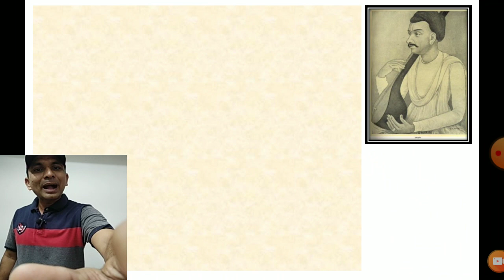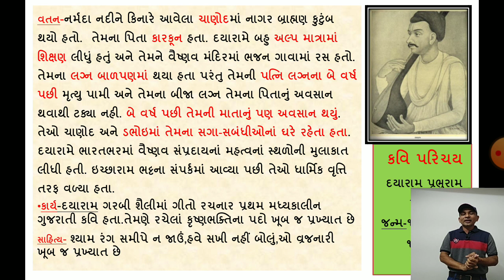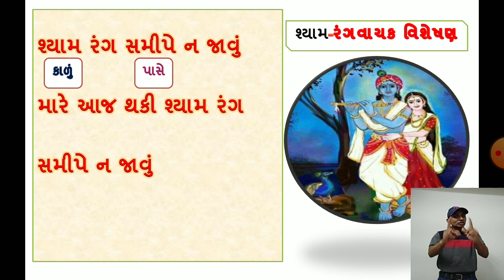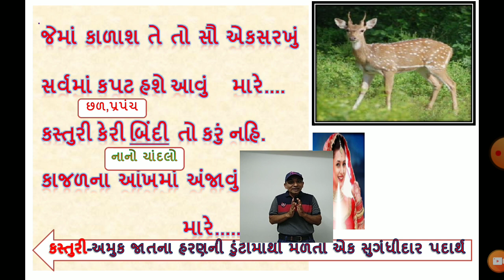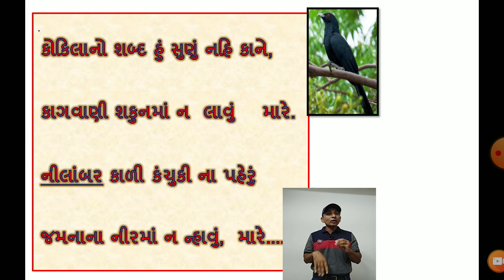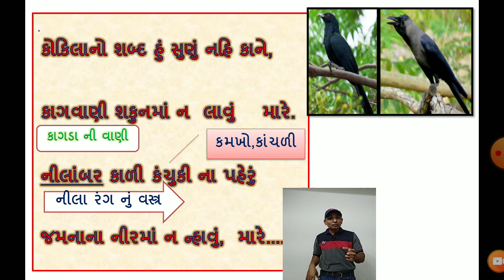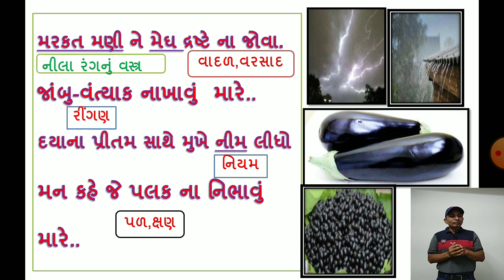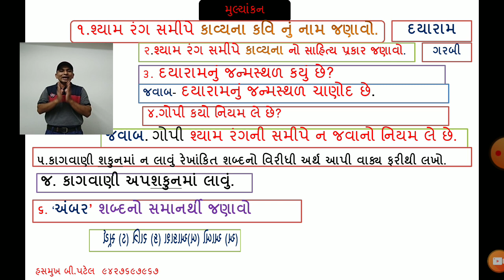SHYAM RANG SAMIPE||પદ્ય-૭||Std-12||GUJARATI||HASMUKH PATEL KHED SCHOOL TA HIMATNAGAR